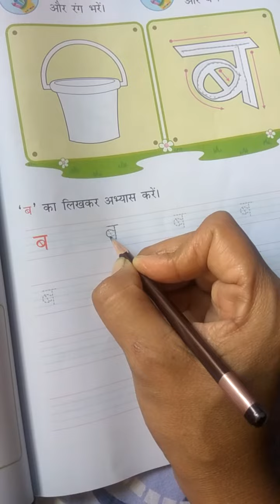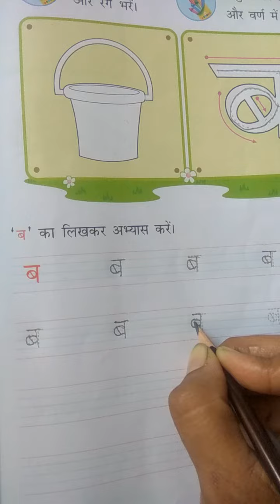How to trace - ब